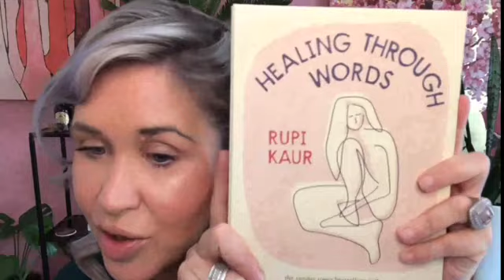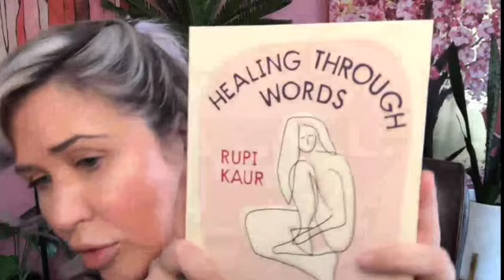How to build a personal brand with purpose? with Carmen Murray (Webinar replay)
How to build a personal brand with purpose?

In order to make an impact on the world, it is equally important to build an authentic personal brand with purpose. It allows you to get into the rooms you want to change (or create a new one)! 💟 You are a purpose-driven business. You are the currency!